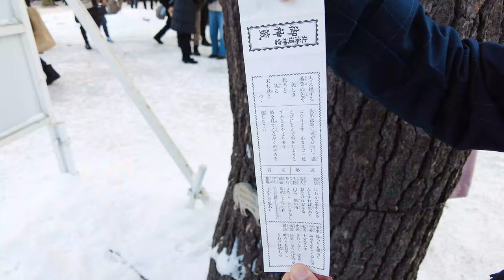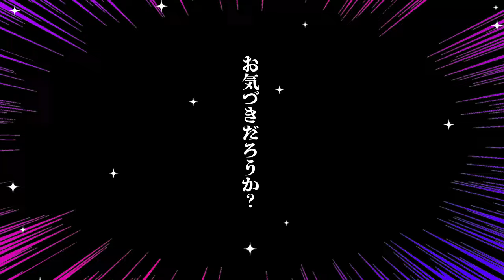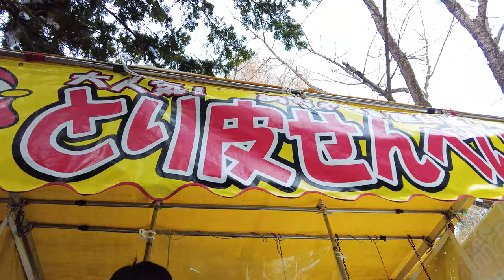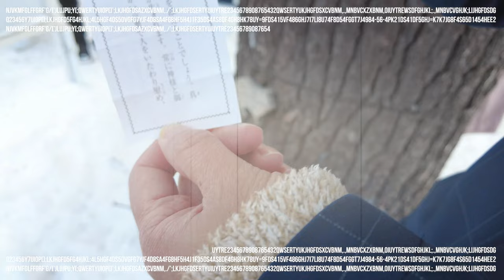【初詣Vlog】10年以上初詣へ行って来なかったアラサー男子達が行く、北海道最大級の神社「北海道神宮」へ。初めての絵馬での失態、甘酒初完飲、20年以上ぶりの綿あめetc…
2022年1月2日友人であり、カントクの映画に最多出演回数のヤシンさんと共に北海道神宮に参拝へ。
道中に起こるハプニングや失態、茶番など